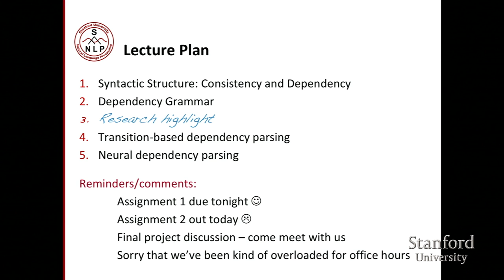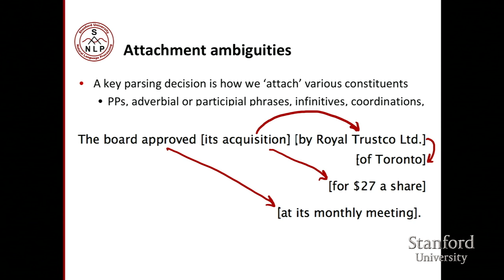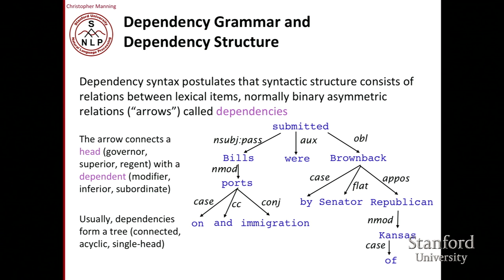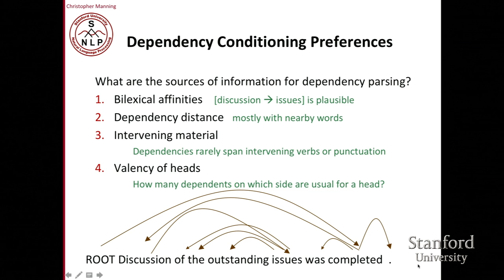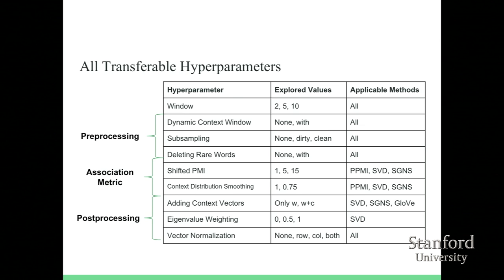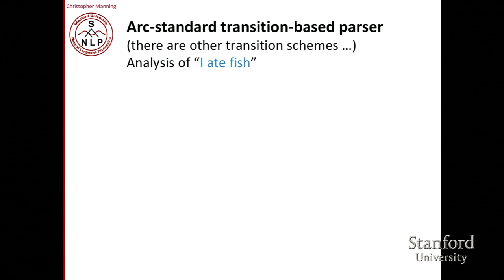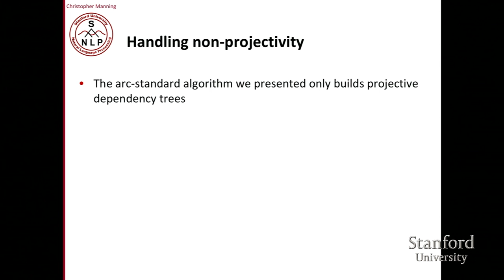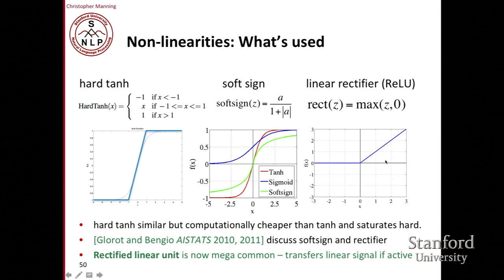Lecture 6: Dependency Parsing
Lecture 6 covers dependency parsing which is the task of analyzing the syntactic dependency structure of a given input sentence S. The output of a dependency parser is a dependency tree where the words of the input sentence are connected by typed dependency relations.

Key phrases: Dependency Parsing.

Natural Language Processing with Deep Learning

Instructors:
- Chris Manning
- Richard Socher

Natural language processing (NLP) deals with the key artificial intelligence technology of understanding complex human language communication. This lecture series provides a thorough introduction to the cutting-edge research in deep learning applied to NLP, an approach that has recently obtained very high performance across many different NLP tasks including question answering and machine translation. It emphasizes how to implement, train, debug, visualize, and design neural network models, covering the main technologies of word vectors, feed-forward models, recurrent neural networks, recursive neural networks, convolutional neural networks, and recent models involving a memory component.